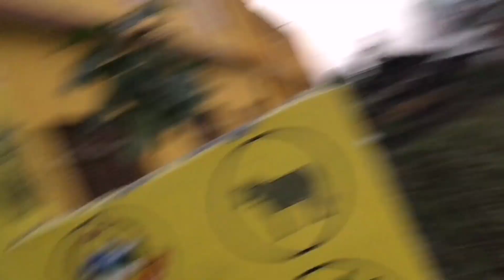ma ke bolina guys 😥 ||saturday vlog || mhs vlogs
I hope you enjoy my vlogs, please let me know what you think, thanks.

follow MEE 👇️ (personal id)

keep supporting
keep loving

Thanks for supporting guyz 😍😊😊😊😊😊
love you alll my youtube fimlly members ❤️